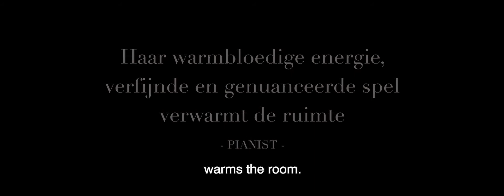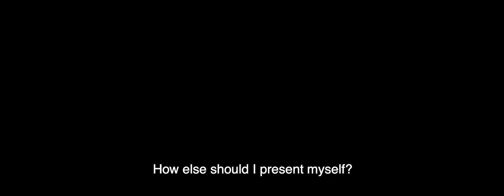Eigendraads - portrait about classical pianist Marie François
« The Belgian pianist, Marie François, is a young artist with a strong vision about classical music and a catchy enthusiasm in her playing and being. She brings across her deep love for music such an ease -so it seems- to her listeners and live audiences. But love and enthusiasm would not be enough to make it as a concert pianist. You also need to be a big talent. And that she is! She sees herself as a bold artist who thinks that it is very important to stay true to yourself AND also treat the music which the composers wrote with respect. Marie has a lot of guts and we totally fall for her pureness and spirit!  »

This mini doc called 'Eigendraads' tells us more about her.

Video: Nathan Blontrock en Tom Brewaeys for Evil Penguin TV